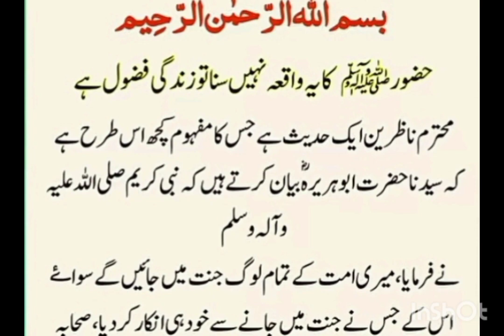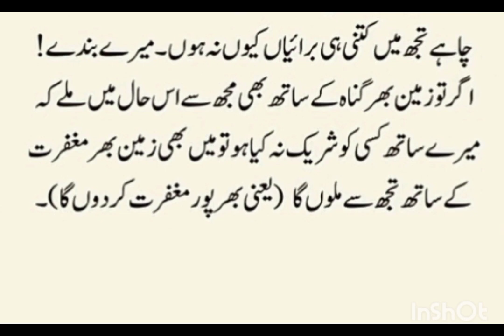Hazrat Muhammad S.A.W Ka Anokha Waqia Islamic Story || Makka-Tul-Madina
Once, during the early days of Islam in Makkah, the Prophet Muhammad (S.A.W) faced immense persecution from the Quraysh tribe, who were the dominant tribe in Makkah at that time. Despite facing oppression and hostility, the Prophet remained steadfast in his mission to spread the message of Islam.

As the persecution escalated, the Prophet faced increasing danger to himself and his followers. In response, he decided to migrate from Makkah to Madina, a journey known as the Hijrah. This migration marked a significant turning point in Islamic history and eventually led to the establishment of the first Islamic state in Madina.

The story of Prophet Muhammad's migration from Makkah to Madina showcases his resilience, determination, and unwavering faith in the face of adversity. It is considered a pivotal event in the history of Islam and is commemorated annually in the Islamic calendar.